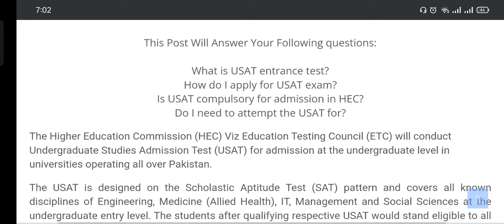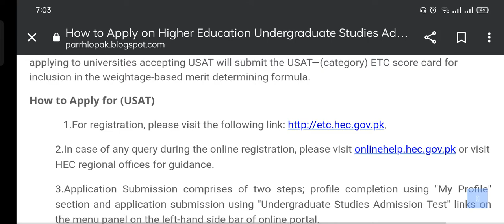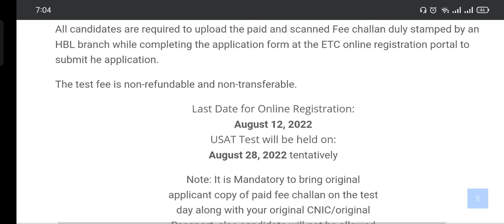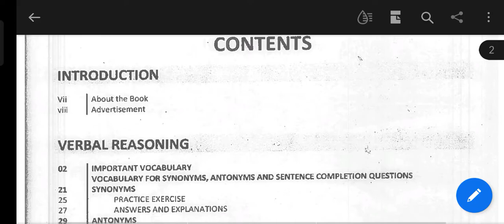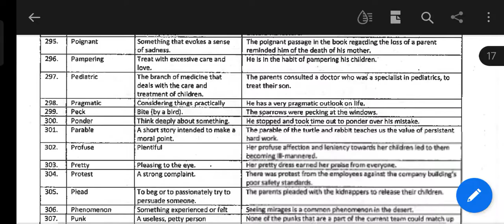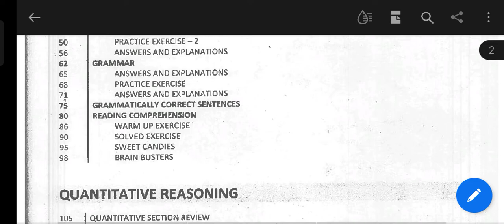USAT Test 2022 PREPARATION | USAT Test Syllabus 202 | Usat Roll No SLIP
USAT PREPARATION 2022 | USAT NOTES |  HEC USAT PREPARATION MATERIAL